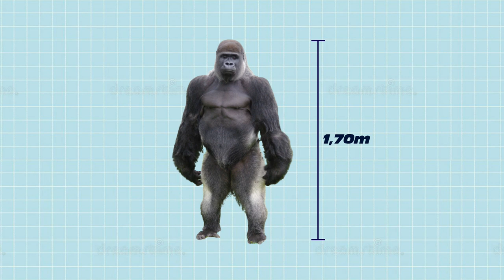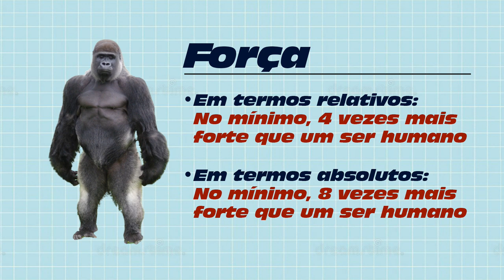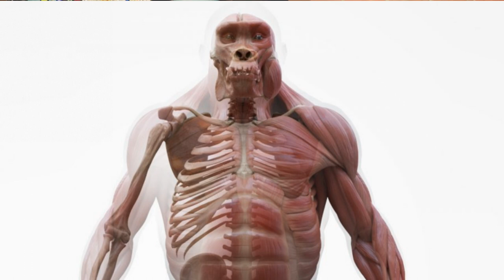A incrível força do GORILA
Gorilas são os maiores primatas existentes atualmente. Magníficos, grandes e poderosos, estão entre os animais mais fortes da atualidade.

Mas qual é a força destes macacos? Quanto peso podem levantar? Do que sua força é capaz? Por que eles são tão grandes? Um humano poderia lutar no mano a mano com um gorila?

Estas são as perguntas que iremos responder neste vídeo do canal PAPO DE PRIMATA, em que analisaremos a impressionante força destes gigantes do mundo animal!

ATENÇÃO: As fundações e projetos de proteção aos gorilas estão no comentário fixado deste vídeo.

Torne-se membro do canal e ajude a produzir mais vídeos como este!

O espaço de comentários é livre, mas seja educado e exponha seus comentários com clareza. Postagens irrelevantes ou grosseiras serão removidas.

Músicas:
Traversing (Godmode) / She No Dull Beat (Nana Kwabena)